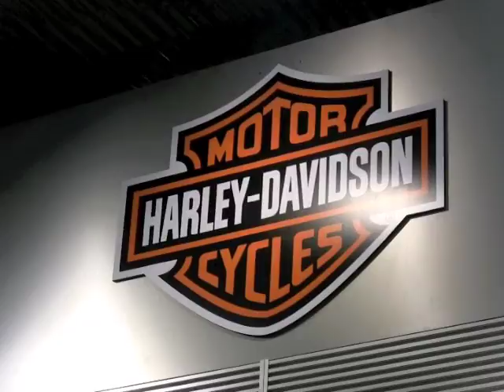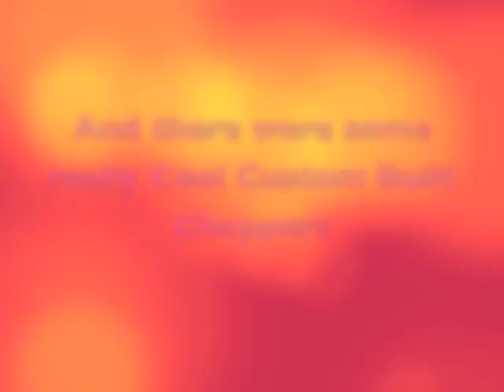Jacup Jasvis Motorcycle show.1/22/ 2011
Kawasaki Motorcycles pulling wheelies and doing stunts at The Jacup Javits center motorcycle show on 1/22/2011. The place was packed with people Paul Teutul Jr from orange county chopper was there I met his farther Paul Senior  last year at A/C but he was not there. there was a lot of custom choppers and new motorcycles plus a lot of beautiful woman. I had a lot of footage but this is the high lights of it. thank you for viewing my video and I appreciate your comments.